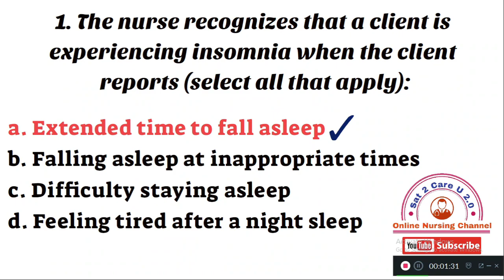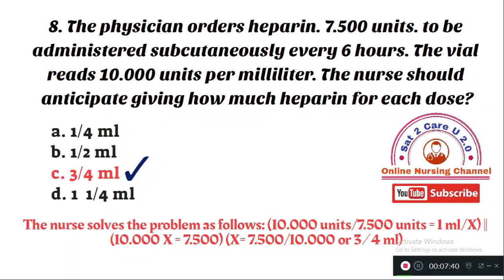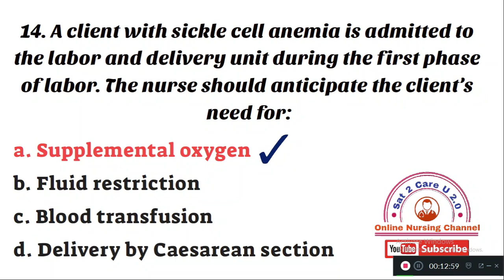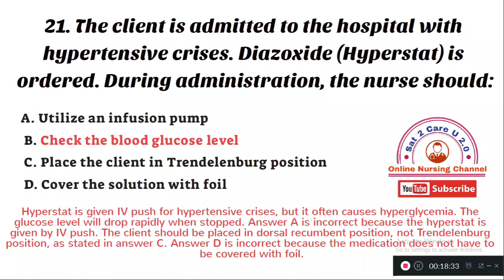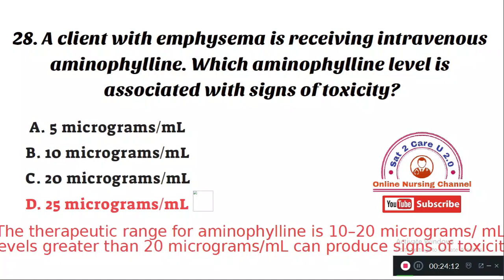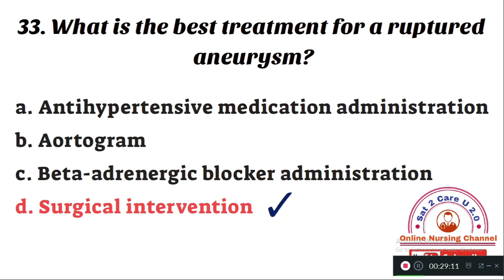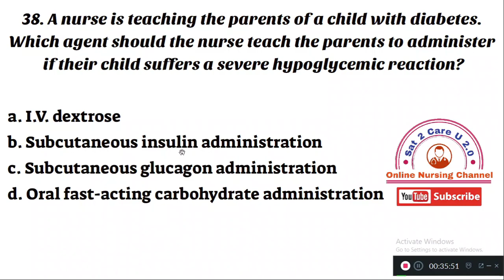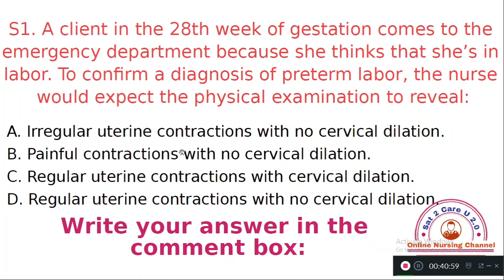AIIMS / DSSSB Nursing Officer Exam IMPORTANT Questions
Hello Friends.
In this video we are going to watch most important questions for AIIMS & DSSSB Nursing Officer Exams.

With Regards
Sathish R
Associate Professor
Psychiatric Nursing